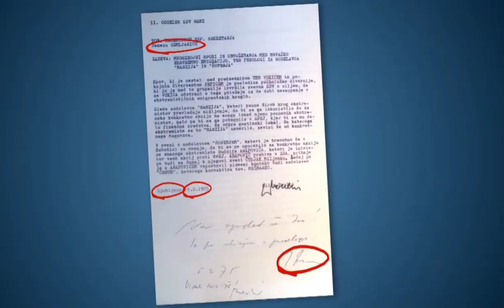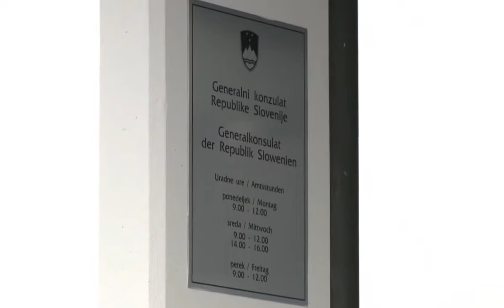JUGO-UDBA Mord 1975 in Klagenfurt (Nikola Martinovic) Mitarbeiter *Hanzi* Auftrag für Passivierung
Deutschsprachige Interviews. Boze Vukusic erklärt mit dem Historiker Dr. Florian Rulitz die UDBA Ermordung von den Klagenfurter Kroaten Nikola Martinovic. JUGO-UDBA Mord 1975 in Klagenfurt (Nikola Martinovic) Udba Mitarbeiter *Hanzi* Milan Doric hat den Auftrag für Passivierung geben.